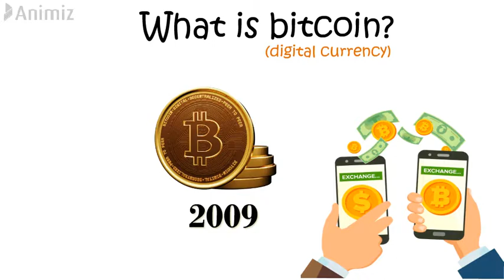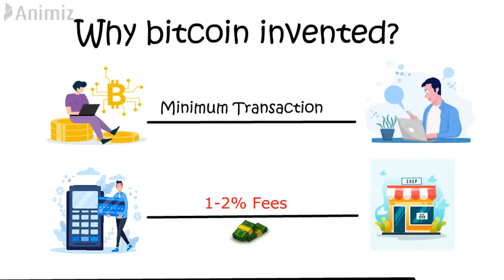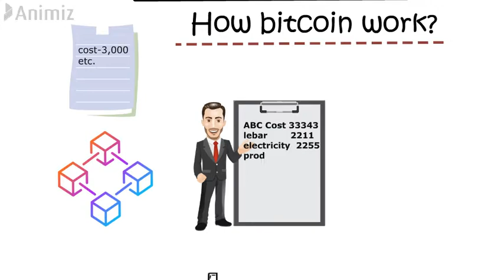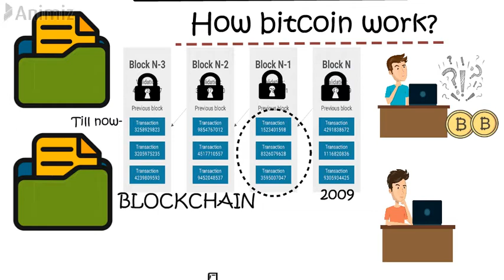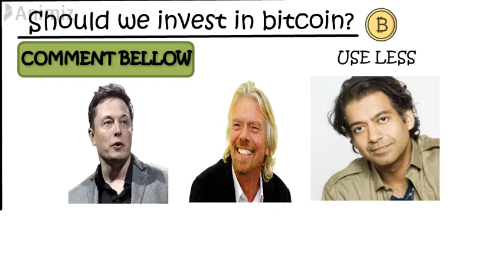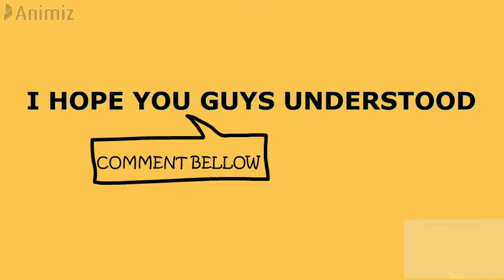What is Bitcoin ? | How Bitcoin Work in Details (HINDI) | Bitcoin Future & Bitcoin History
This video will help you to knowing about what is trading in stock market??
dosto,
            dosto bitcoin ko hum normal currency ki tarah chu nehi sakte kiuki bitcoin ek digital currency hai.bitcoin january 2009 me release hui thi jise sathoshi nakamoto nam ke saks ne invent kya hai.

per dosto ab sawal ata hai ise kyu invent kia gaya hai?

to dosto bitcoin  invent karne ke piche sathoshi nakamoto ka main do reason tha.
*pehela transtion karte waqt midioter ko hatana.jab bai hum online payment karte hai tab bank midiator ka kam karta hai.bank check karti hai jitna paisa ap transtion karna chahete ho utna paisa apke account me hai bhi ye nehi or kuch details ko check karke bank transtion ko approve karke pura karti hai.wahi bitcoin dunia ke pehela decentralise digital currency hai.jo bina kisi third party ke kaam karta hai.bitcoin ke upar kisi authority ye government agency ka koi niantran nehi hai. matlab jaise us dollar ko us ka central bank regulate karta hai ,indian rupee ko RBI regulate karta hai.waise bitcoin ko kisi agency ke dwara niantran kia nehi jata hai.bitcoin peer to peer network pe kaam karta hai.matlab bitcoin transtion apke or jinke sath ap transtion kar rahe ho uske beach hota hai.

aur dusra hai transtion charge ko kam karna.jab bhi ap credit card ke jariye bill payment karte ho tab bank apse 1-2% charge leta hai.wahi agar ap bidesh me paise bhejte ho to bank ap se ek a66i khasi transtion fees leta hai.wahi bitcoin me transtion fees bohot kam hoti hai.

dosto bitcoin blockchain tecnology per based hai.blockchain matlab ek public ledger hota hai.jaise koyi bussinessman apna sara transtion ka hisab kitab apna khata bahi me rakhta hai waise hi bitcoin ka jitni bhi transtion hota hai wo blockchain pe rehete hai.bitcoin ke blockchain me apko sabse pehele transtion se lekar abhi recently jo transtion hua hai wo sare dekhe ne milta hai.apna khata bahi me new transtion add karne ka kam wo bussinessman kudh karta hai yea uske employe  karte hai.wahi blockchain me new transtion add karne ka kam miners karte hai.sathi sath wo blockchain yea public ledger  ko maintain bhi karte hai.jiske badleme unhe rewards me bitcoin aur transtion fees milta hai.jo bitcoin miners ko rewards me milta hai wo system me peheli bar generate hue hai.

                                    To ye video apko help karega bitcoin kya hai or yea kaise kam karta hai yea janne me. or sathi sath kya hame isme invest karna chahiye ye bhi maine bataya hai video ke andar. Dosto dunia ke jitne bhi ameer log hain wo sabhi kisi na kisi stock ke holder hai. to agar apko bhi financial freedom pana hai to iss video ko jarur anth tak dekhia. mai asa karta hu yea video apko help karega bitcoin kya hai or kaise yea kam karta hai yea janne me.
If you want to know types of mutual fund then this video will help you
Things we learned in this video -
intro- 00:22
what is bitcoin-00:38
why bitcoin invented-00:52
how bitcoin work-01:59
should we invest in bitcoin-03:54
conclusion-05:25
question answer in this video-
what is bitcoin | why bitcoin invented | how bitcoin work | should we invest in bitcoin | share market concept in easy language | share market | stock market | cryptocurrency | what is blockchain | how to work blockchain technology | elon musk on bitcoin | warren buffet on bitcoin |